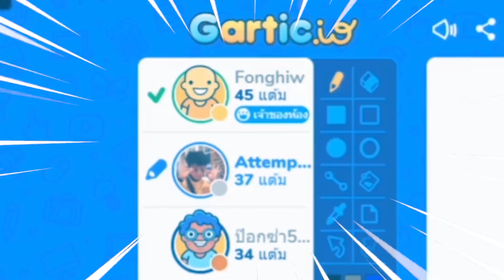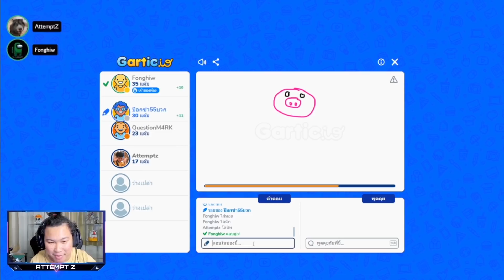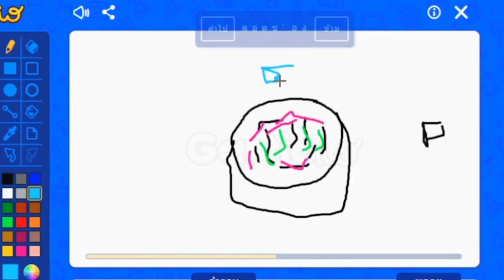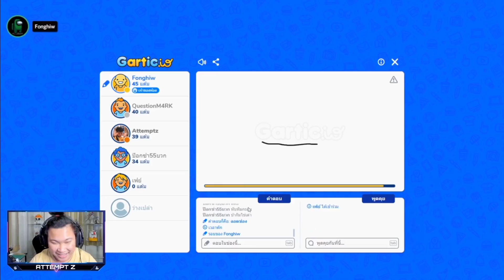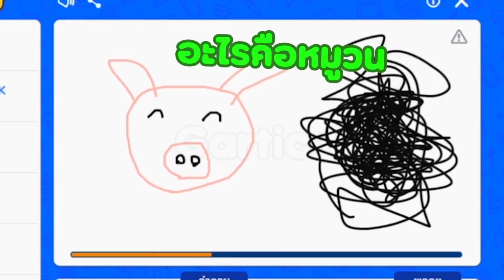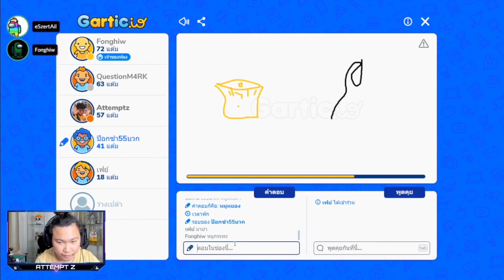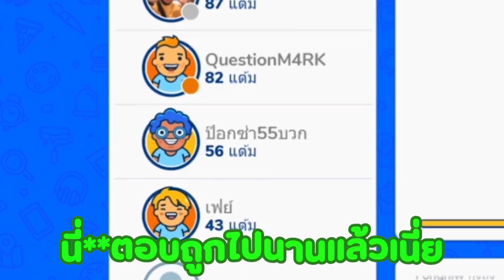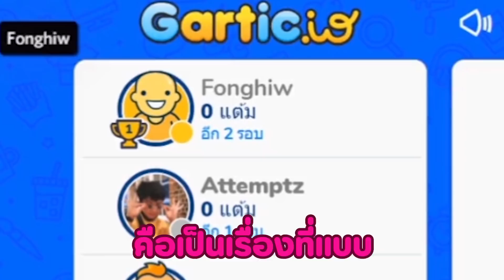เกมทายภาพสุดฮา | Gartic.io #1